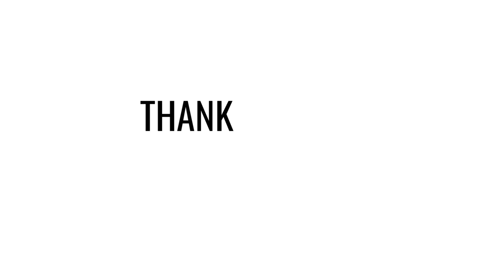GOT PLACED AS ADMIN | PYSPIDERS RAJAJINAGAR | SINDHU V PRASAD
Pyspiders is the world's ace Python development training organization to bridge the gap between the demands of the  industry and the curriculum of educational institutions. With centers across the Globe, the institute is a platform where young minds are allowed to build successful careers.

"SINDHU V PRASAD"  is a graduate with BE ( IS ) students of Pyspiders Rajajinagar . He started his career as an admin.
Pyspiders has a perfect opportunity to receive a quality training and good experience in the industry. Finally he got placed in My Stock Experts